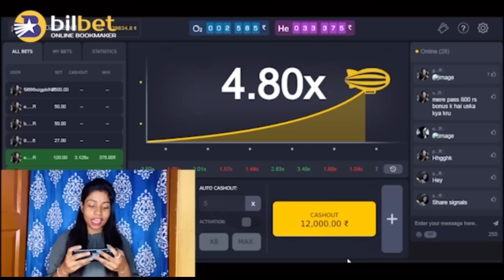সোনাই খুব রেগে গেল😡TamTam এর কি অবস্থা🥰সুমিত পূজার Love story শুনলাম❤️অনন্যা নতুন ড্রেস কিনলো ।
What are you waiting for?🔥Bonus up to 60,000 right now!